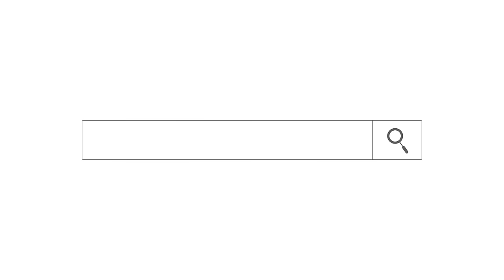The Hunter's Epic Encounter: Hunter to Fetish Priest, Untamed Journey of 40 Buffalo and Water Buck